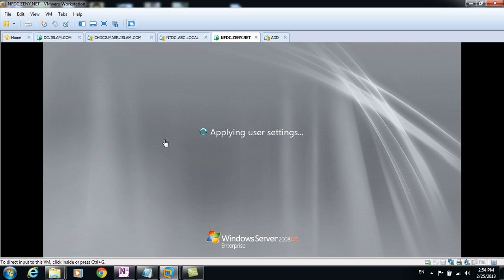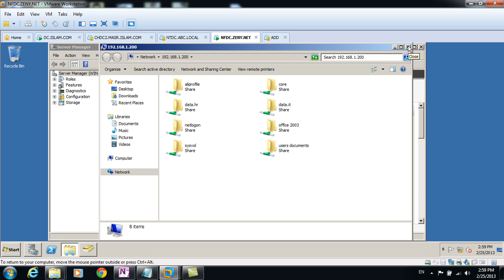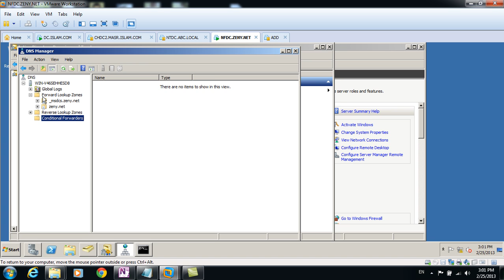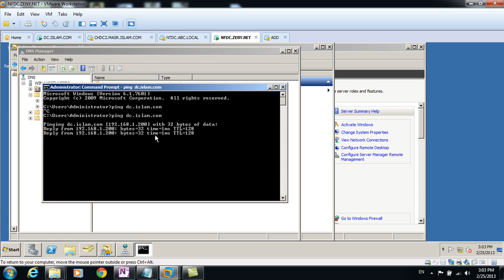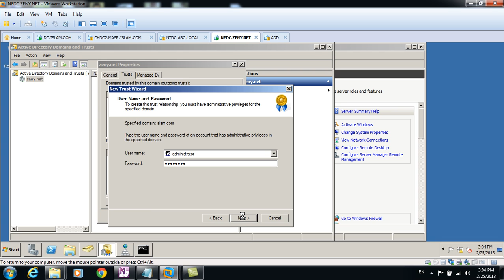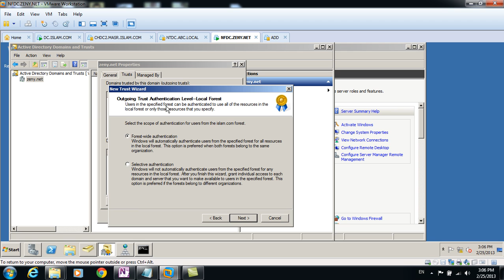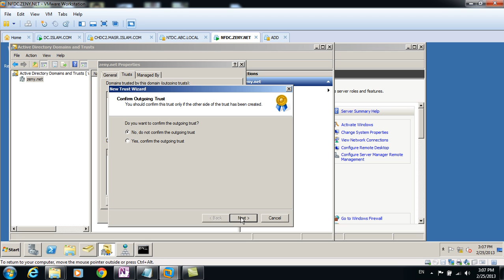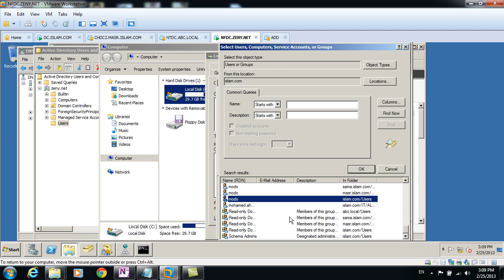12.B Forest Trust